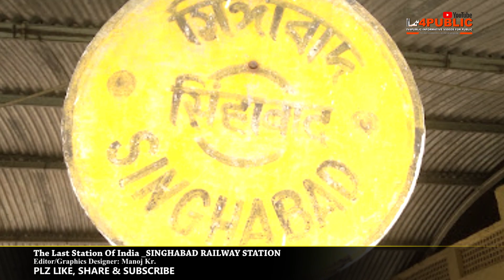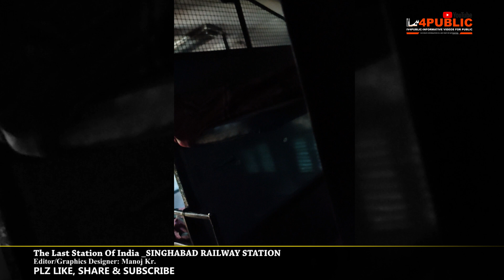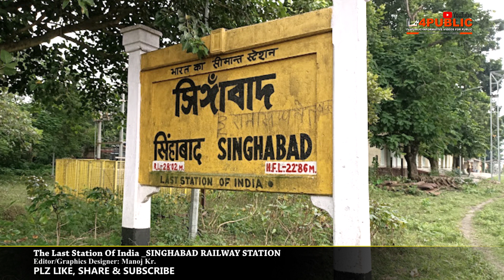Last Station Of India _SINGHABAD RAILWAY STATION||SINGABAD||MALDA BANGLADESH BORDER||IV4PUBLIC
Dosto Aaj Ki Is Video Me Maine Aapko .Last Station Of India _SINGHABAD RAILWAY STATION. Ke Bare Me Bataya Hai Ummeed Hai Aapko Ye Video Bahut Pasand Aayegi .
Main Hoon Manoj Aur Swgat hai aap sabhi ka hamre Youtube Channel (IV4PUBLIC-Informative Videos For Public) pr.

Know About Your City/Town/ Village/Tourist Places
अपने शहर / शहर / गाँव / पर्यटन स्थलों के बारे में जानें

Know About Your nearest College/University/School
अपने नजदीकी कॉलेज / विश्वविद्यालय / स्कूल के बारे में जानें

Know About Your Nearest RAILWAY STATION/JUNCTION or AIRPORT
अपने निकटतम रेल्वे स्टेशन / जंक्शन या हवाई अड्डे के बारे में जानें

Some Facts about Festival/Holidays
त्योहार / छुट्टियों के बारे में कुछ तथ्य

know about Biographies of Famous and Inspirational People
जानिए फेमस और इंस्पिरेशनल लोगों की जीवनी के बारे में

वीडियो में दी गई जानकारी के स्रोत- .
Note - All the information provided by IV4PUBLIC-Informative Videos for Public is for general informational & educational purposes only.
All information on IV4PUBLIC-Informative Videos for Public is provided in good faith. However which may contain human and technical errors due to data is being collected from Internet research like official website,Wikipedia and other sources.
Please do confirm to the respective authority or visit the official website before taking any action.However we make no representation or warranty of any kind, express or implied, regarding the accuracy, adequacy, reliability, availability or completeness of any information on IV4PUBLIC-Informative Videos for Public.